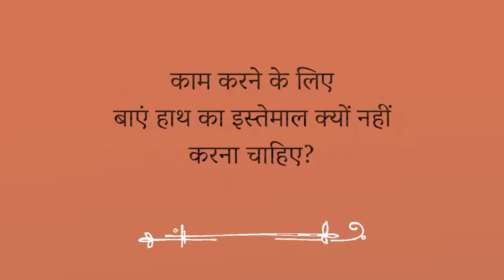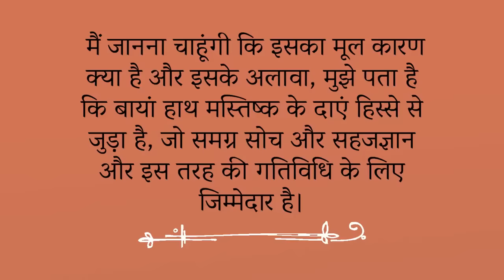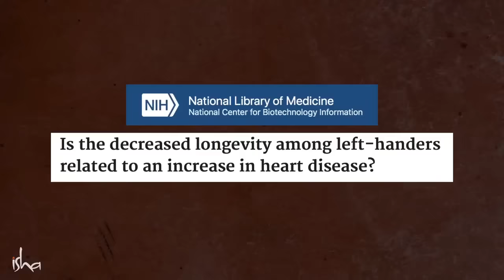ये चीज़ें बाएँ हाथ से न करें | Don't Use Left Hand For These Things | Left Brain | Sadhguru Hindi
योग विज्ञान के अनुसार बाएँ हाथ से ज़्यादा मेहनत नहीं करनी चाहिए। सद्गुरु इसके पीछे का विज्ञान समझा रहे हैं।